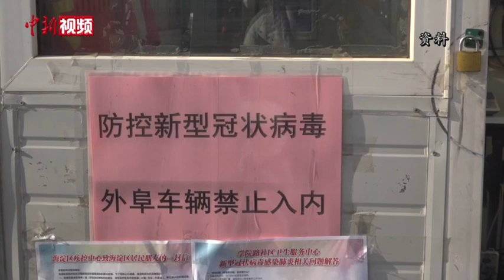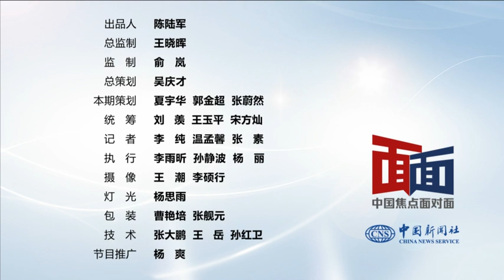专访钟南山团队：人类如何应对新冠病毒变异？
2020年度国家科学技术奖励大会11月3日在北京召开，钟南山呼吸疾病防控创新团队获得国家科技进步奖创新团队殊荣。从非典到新冠，该团队面对突发重大公共卫生事件时的出色表现给外界留下深刻印象。

从初创至今，钟南山呼吸疾病防控创新团队取得哪些重要科研成果？对于新冠肺炎疫情，团队又有哪些最新思考？

中新社“中国焦点面对面”专访团队领衔专家，中国工程院院士、著名呼吸病学学家钟南山，国家呼吸医学中心主任、广州呼吸健康研究院院长何建行，做出权威解读。